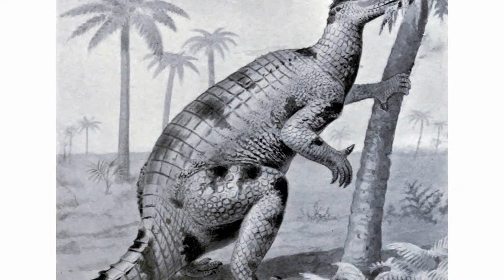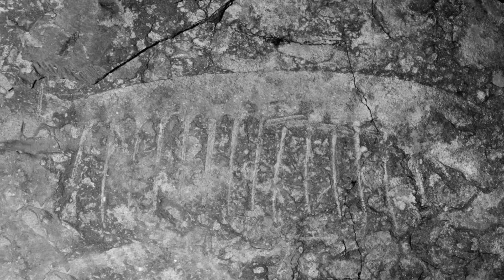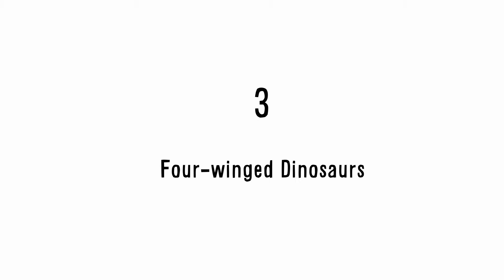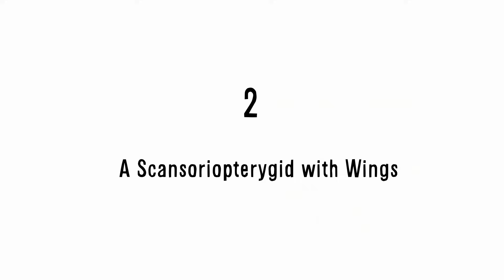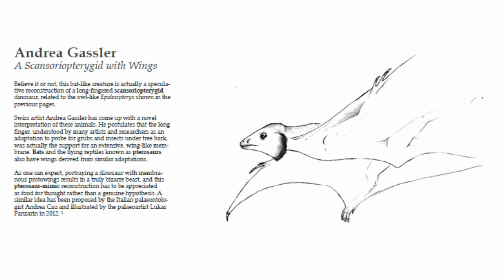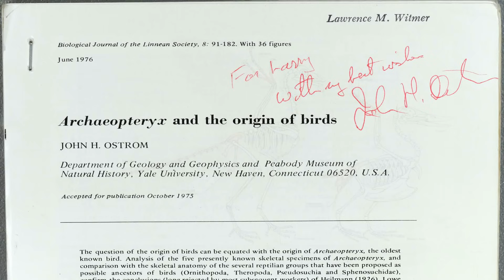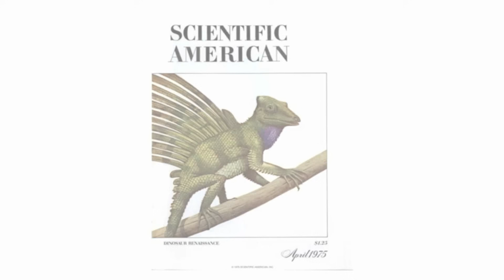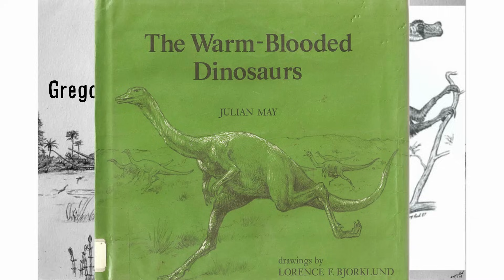Top 4 Paleontology Theories That Turned Out To Be True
Prepare to be amazed by these scientist’s abilities to predict the future…or the past? Future of the past? Past of the future… you get the idea!

All use of copyrighted images belongs to their respected owners.
- 02:37 An artist’s conception of T. borealis in the ancient sea. Copyright Jakob Vinther, University of Bristol, UK
- Tetrapteryx by William Beebe (public domain)
- Kulindadromeus by Andrey Atuchin